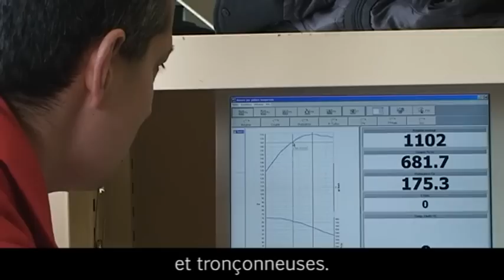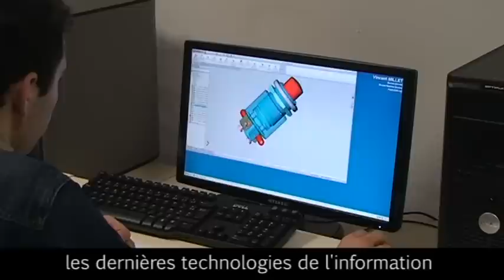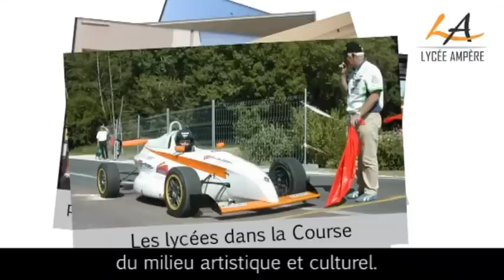lycée ampère soustitre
Le film de présentation du lycée Ampère de Vendôme.